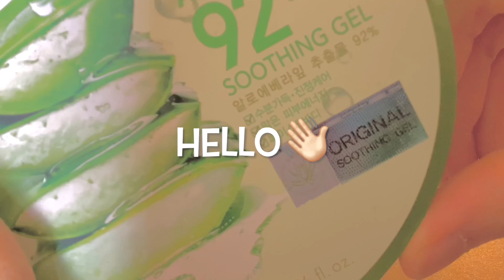跟着冬沫的教程做SLIME🤤💗🫶🏻｜五月在舊屋拍的視頻🥵💦｜背景音樂超正🥰🎀‼️｜@冬沫呀呀呀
拍攝日期：2022/05/09
剪輯日期：2022/08/02